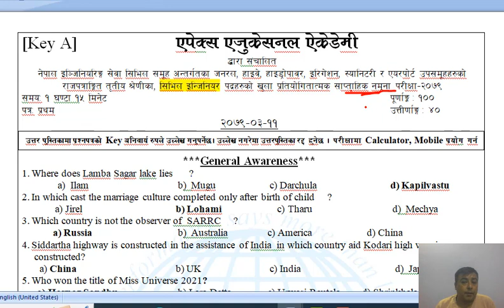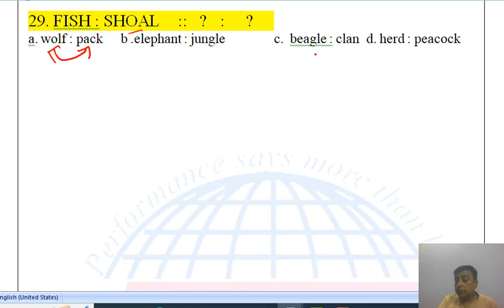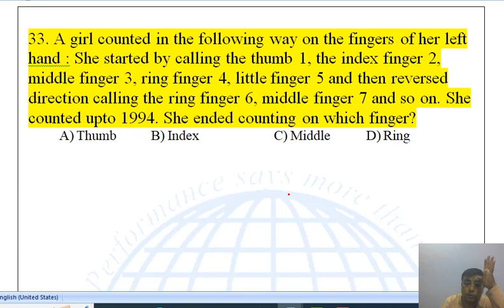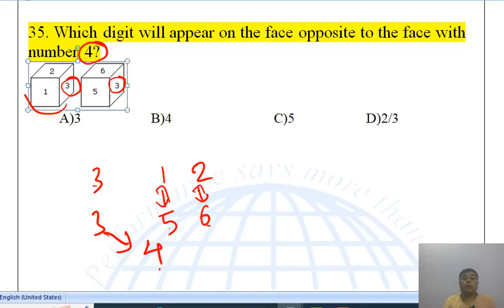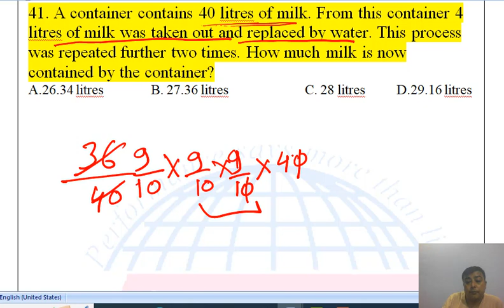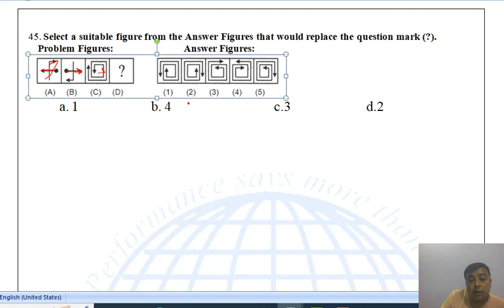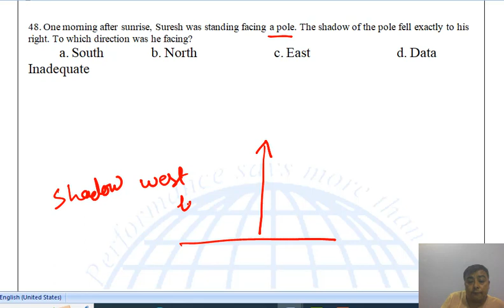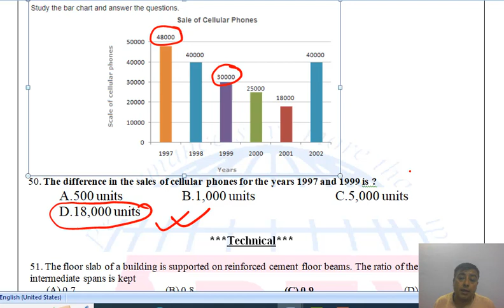IQ Feedback| Civil Engineer| 2079-03-11||Lok Sewa|Tulshi Ram Dhakal